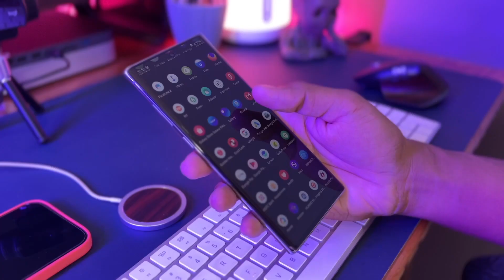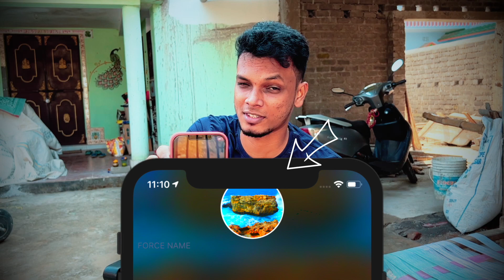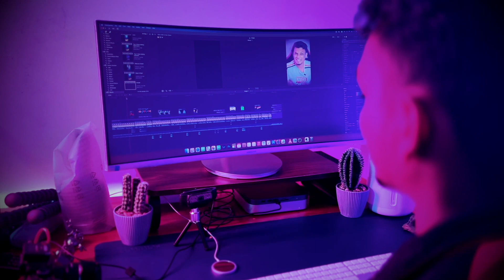Why I Switched to iPhone - My Experience!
Why I Switched to iPhone from Android? I was an Android user for many years, but now I'm convinced that the iPhone is the best smartphone on the market. Apple has spent years perfecting their device and it shows. The iPhone 13 Pro Max is the perfect size for me. It's the only device I need to carry around. The camera is amazing and so are the front-facing TrueDepth cameras, which allow me to do things like take selfies in Portrait Mode, chat with friends in FaceTime, and get my face scanned for added security.

Gadgets I use:
Sony Camera
Canon Camera
16-35MM Lens
50MM Lens
35MM 1.8
24MM Lens
Vlog Camera
Podcast Mic